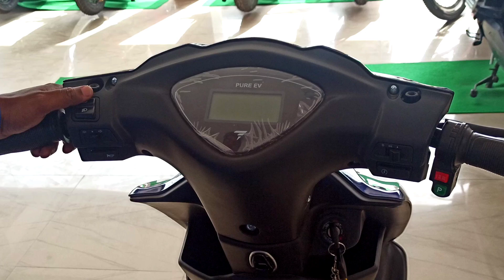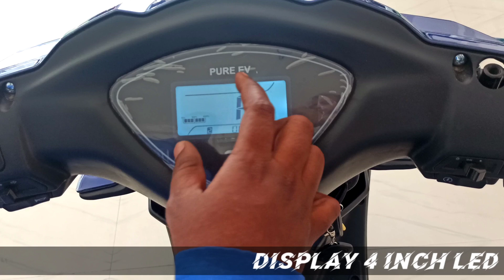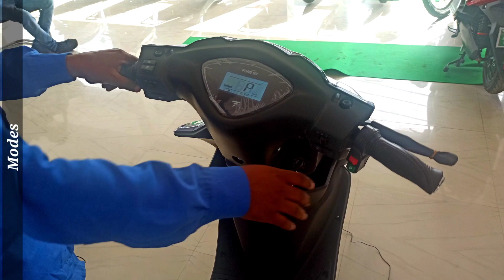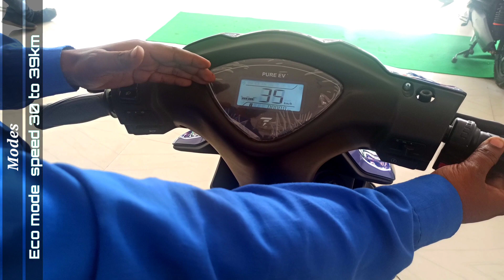Neo Etrance Pure EV electric scooty |only 6 rs mein 100km 🔥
Dosto aaj main aap ko pure EV electric gaadi jis ka name hai Neo Etrance Jo ek baar charge hone per aap ko 100 say 120km ki average de degye aur electricity bill ki baat kre to kewal 2 unit ki lagat mein charge ho Jaye gye Puri jankari ke leye video dhekhe